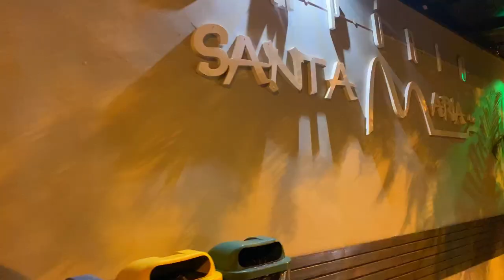VLOG- SHOW DO PEDRO SAMPAIO COM AS AMIGAS!!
Oi oi eu sou a Amanda Bolito e no vídeo de hoje fui no show do Pedro Sampaio com minhas amigas!! Assista até o final para ver como foi!